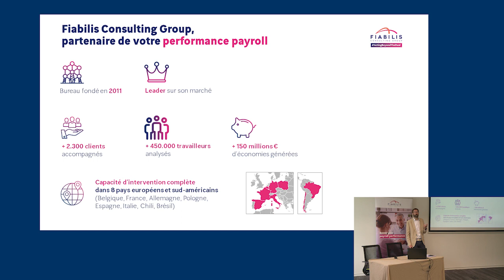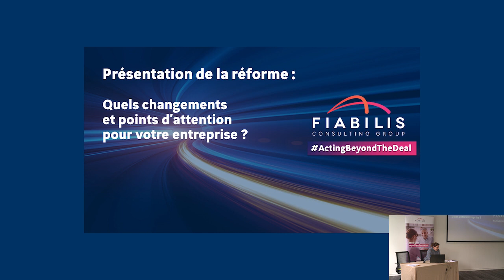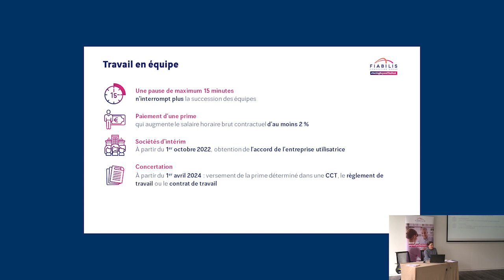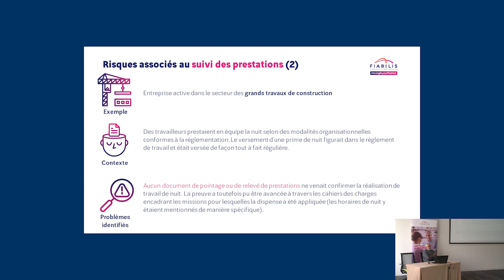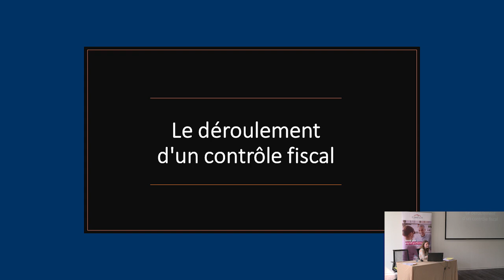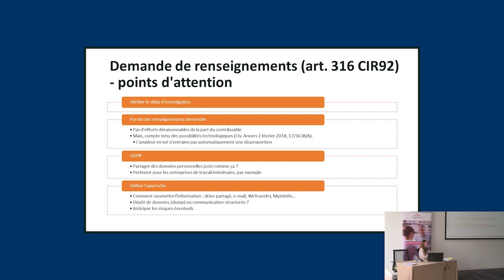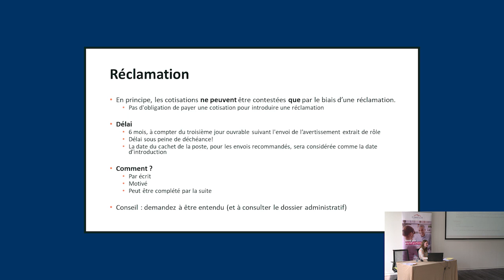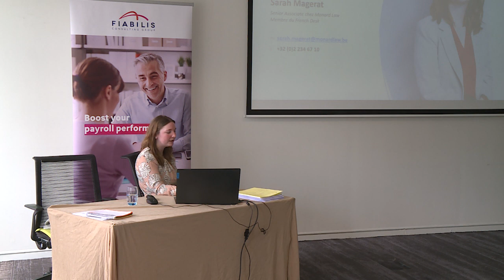Conférence 2022 : Dispenses de versement du précompte professionnel au lendemain du mini tax-shift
En un peu plus de dix ans, les dispenses de versement du précompte professionnel sont devenues un instrument incontournable en matière de réduction des charges du travail. Près de 160.000 organisations sollicitent au moins l'une d'entre elles (travail en équipe et/ou de nuit, travaux immobiliers en équipe, heures supplémentaires, recherche et développement…).

Il ne faut pourtant pas s'y tromper : au-delà de la simplicité apparente, l'application conforme de la dispense requiert une gestion complexe à plusieurs niveaux, tant au sein des différents départements de l'entreprise qu'aux côtés des prestataires en charge de la paie et du suivi des prestations.

Les dernières données de contrôle du SPF Finances illustrent les difficultés à se conformer à la réglementation : 63 % des grandes entreprises inspectées en 2020 ont connu un redressement, à la plus grande surprise des employeurs concernés, pourtant convaincus d'appliquer la loi avec rigueur.

Forts de ces constats et de leur expérience des contrôles, Fiabilis et Monard Law ont décidé d'unir leurs forces pour vous fournir les recommandations à suivre pour garantir la compliance de vos dispenses, au lendemain du mini tax-shift et au-delà.